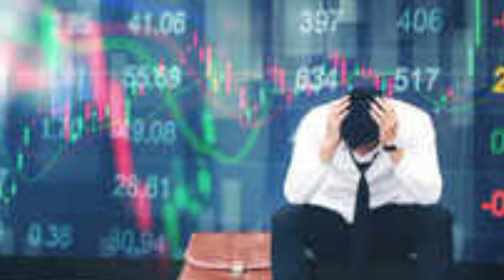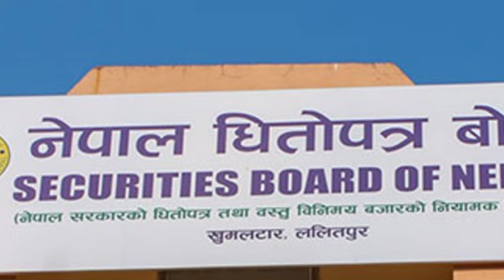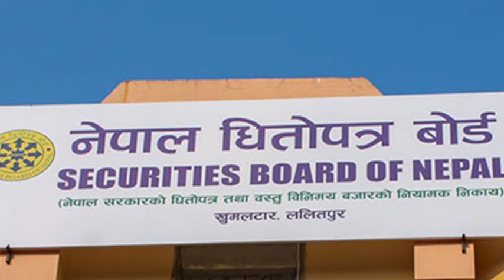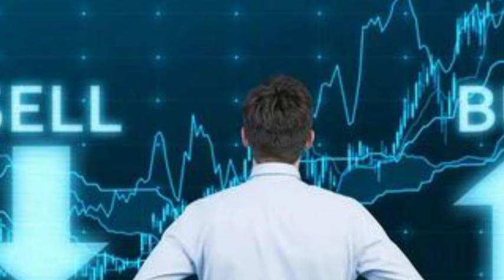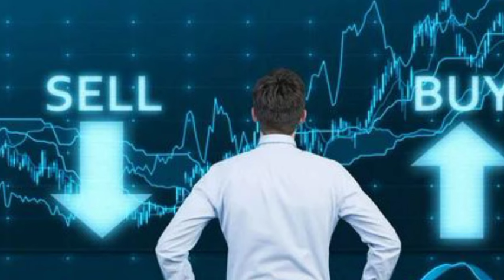IPO किन रोकियो l Shares market in Nepali l stock market l New upcomeing IPO updadate l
Sharebazaar Nepal